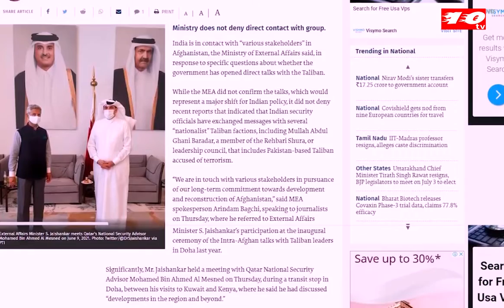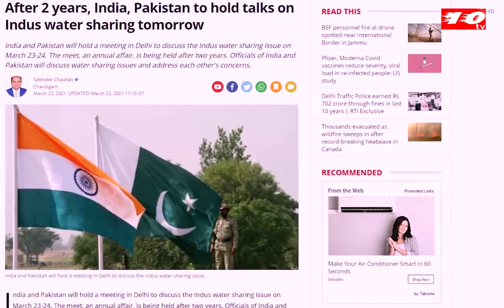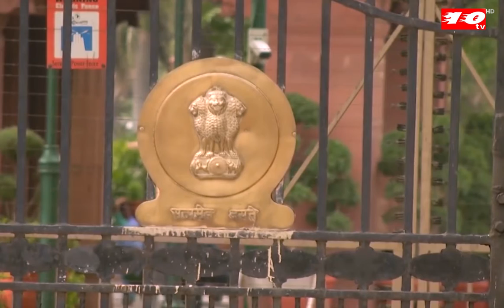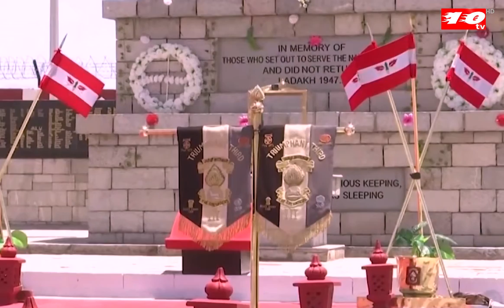শান্তির অবতারে মোদি, না কুট কৌশল । Dosher kotha । Ten tv